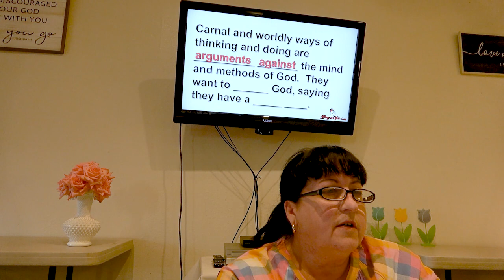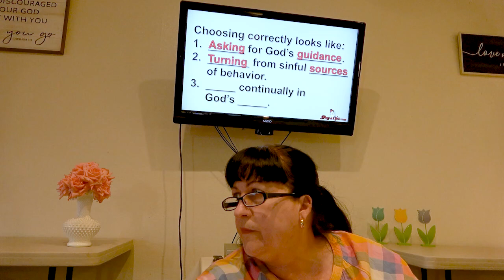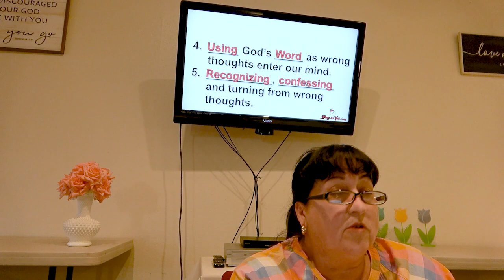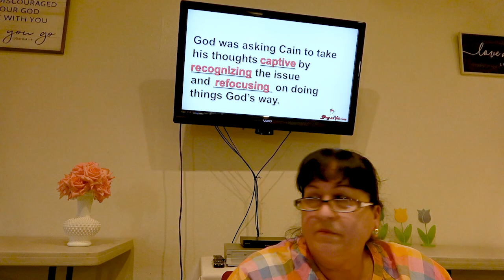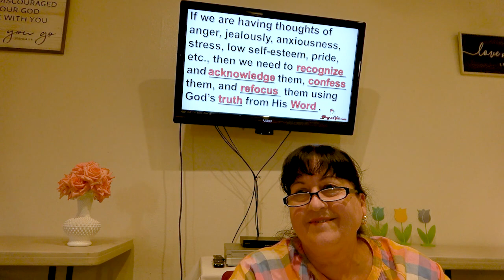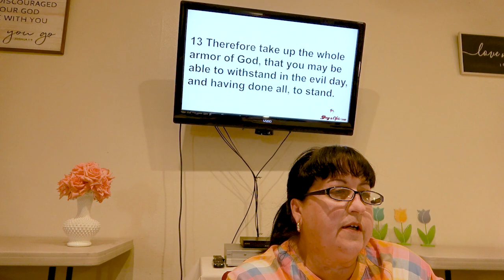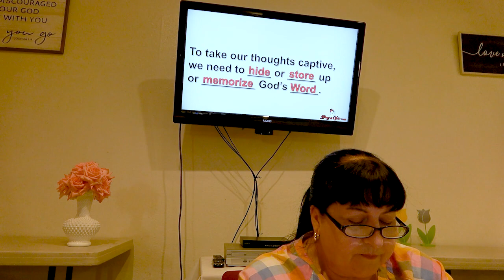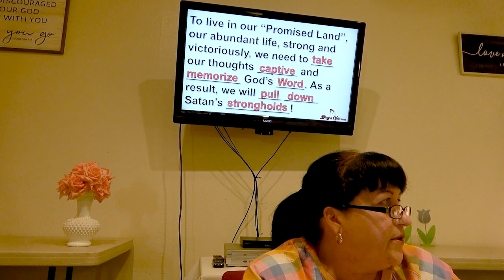Strong and Victorious - Part 4: Pulling Down Strongholds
Today we continue our Bible study, “Strong and Victorious”. In “Part 4: Pulling Down Strongholds”, we continue our conversation about taking our thoughts captive and pulling down strongholds in our lives so we can live in our “Promised Land” or “Heavenly Places”.